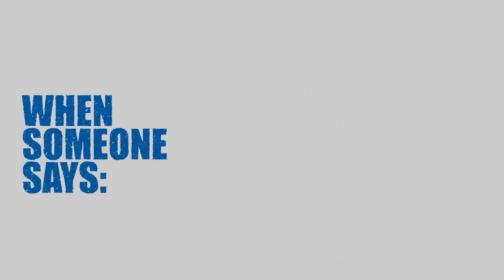Change is good. Buy one resolution and get another free.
To help you make a fresh start, for every company resolution you need passed, our company secretary will draft and file another resolution at NO FEE. We'll even cover the government fees.

Whatever change you have in mind, we'll ratify and file it with ACRA. So get busy checking your business profile and making changes. Offer ends 31 July 2014.